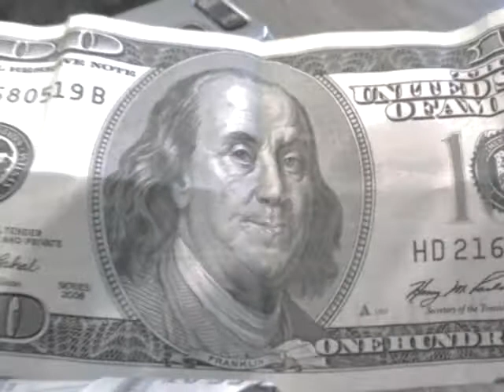'The Help' cleans up Box office movie number one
'The Help' cleans up